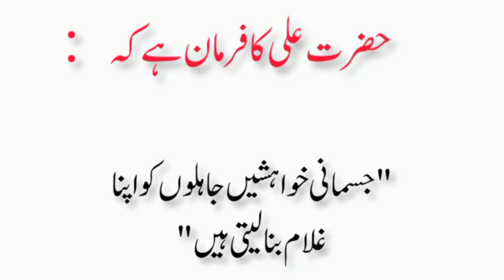hazrat ali ka farman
Hazrat Ali ka farman mohabbat
Hazrat Ali ka Farman English
Hazrat Ali ka Farman Urdu
Hazrat Ali ka farman dost